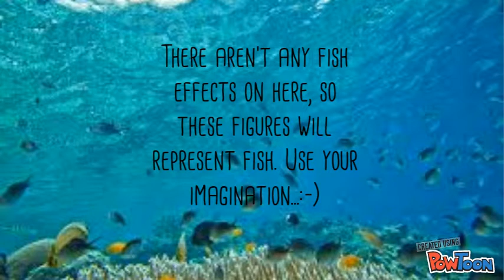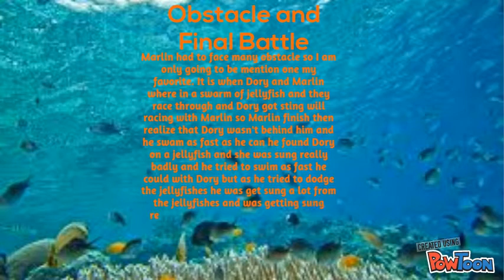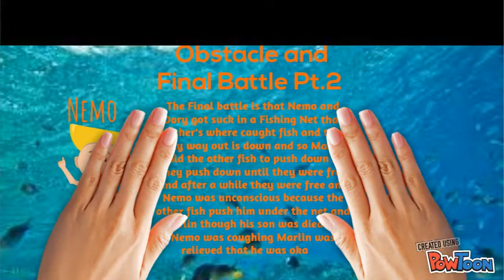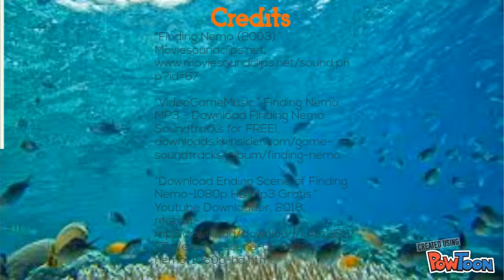Hero's Journey-Finding Nemo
This is for English-- Created using PowToon -- Free sign up -- Create animated videos and animated presentations for free.  PowToon is a free tool that allows you to develop cool animated clips and animated presentations for your website, office meeting, sales pitch, nonprofit fundraiser, product launch, video resume, or anything else you could use an animated explainer video. PowToon's animation templates help you create animated presentations and animated explainer videos from scratch.  Anyone can produce awesome animations quickly with PowToon, without the cost or hassle other professional animation services require.